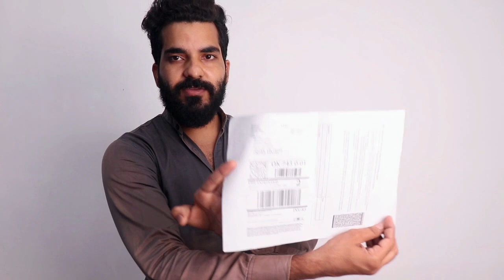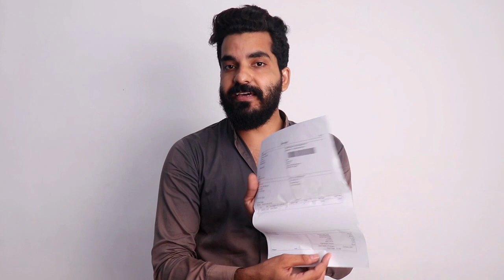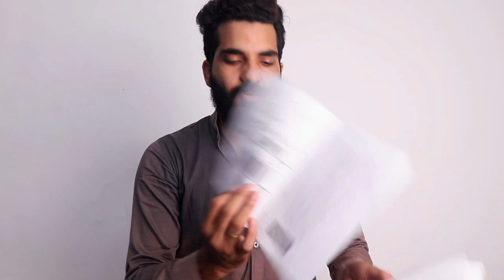Silver Play Button tuta hau milne par kya kare | How to Reture Broken SilverPlay Button From Youtube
Submit your Request

youtube seo
youtube silver play button price in india